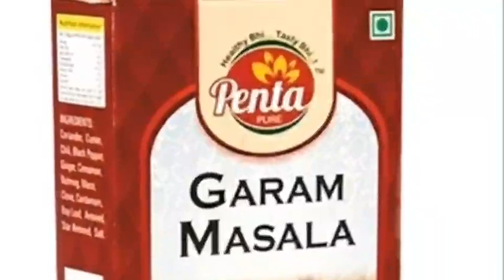Business nuw business idea 2022 || home new business || small new business idea ||बिना बिजनेस शुरू क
Business nuw business idea 2022 || home new business || small new business idea ||बिना बिजनेस शुरू करे